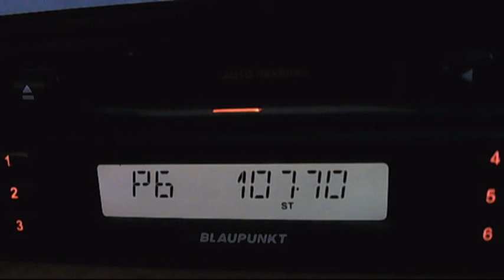fm dx micul samaritean cahul 03:32